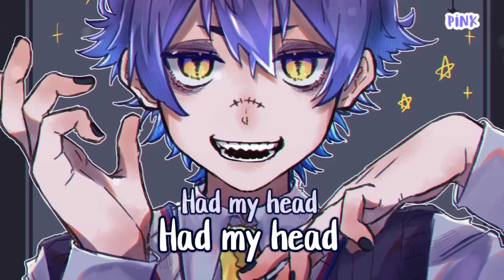⇣≡ Nightcore // Clean Bandit ft. iaan dior ➝ Higher (Lyrics)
[ 𝙶𝚘𝚊𝚕 : 𝟷𝚔 ] ☕

𝙪𝙥𝙙𝙖𝙩𝙚𝙙 𝙬𝙞𝙩𝙝 𝙣𝙚𝙬 𝙪𝙥𝙡𝙤𝙖𝙙𝙨.
✘ SONG INFORMATION ✘

☆ Name ➼ Higher
☆ Artists ➼ Clean Bandit ft.iaan dior
 ✘ ARTWORK ✘

/ ⊃ Not found ( 𝙈𝙖𝙮𝙗𝙚 𝙍𝙚𝙢𝙤𝙫𝙚𝙙 𝙛𝙧𝙤𝙢 𝙋𝙞𝙭𝙞𝙫)

" Nightcore " is not an artist. It is an edit of an existing song And my Channel has purpose of promoting Artists .⁄(⁄ ⁄•⁄-⁄•⁄ ⁄)⁄

♡ Mite kurete arigatō ♡
良い一日を過ごしてください

Higher - Clean Bandit ft.iaan dior - lyrics